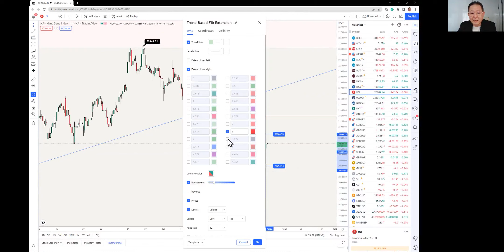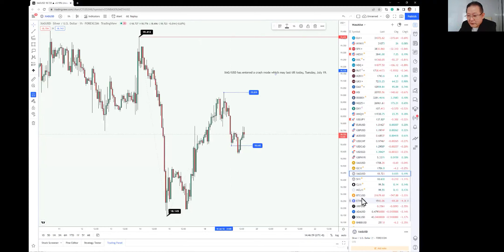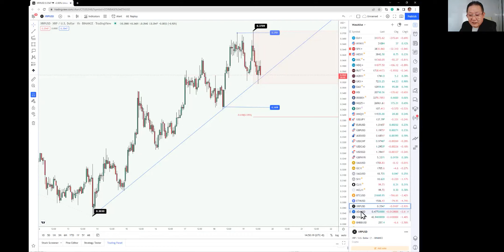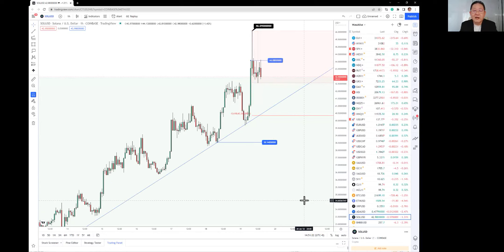TMA - Daily Crypto & Financial Market Update Mandarin 每日加密&金融市场更新 (19 July 2022, 14:28 SGT)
U.S. stocks fell sharply into the final hour of trading overnight following news Apple plans to slow hiring and curb spending next year to prepare for a possible recession.
Bloomberg News reported that the hiring slowdown and cuts to spending will take place across certain divisions and stem from a move to "be more careful during uncertain times," citing people familiar with the matter who asked to remain anonymous. Shares of Apple closed -2.1%.
The S&P 500 and Nasdaq each declined roughly 0.8%, while the Dow Jones Industrial Average shed more than 200 points, or 0.7%. Prior to the report, all three major indexes hit session highs of at least 1%.
Earlier, US retail sales report suggested US consumers - the key driver of growth - remained resilient despite decade-high inflation and rising interest rates.
As a result, most stocks in Asia fell this morning fueled by fresh recession worries following a report on Apple.
This fear came as oil held a Monday surge caused by fading expectations that Joe Biden had convinced Saudi Arabia to pump more to ease a supply crisis and temper prices.
Hong Kong, Shanghai, Sydney, Seoul, Singapore, Taipei, Wellington and Manila markets all fell, though Tokyo rose as investors there returned from a long weekend to play catch-up with Monday's regional rally.
Most analysts now believe markets are likely to face pressure for some time as central banks continue to lift borrowing costs to fight inflation, risking an economic downturn.
Traders are also keeping a nervous eye on Europe, where a 10-day maintenance shutdown of the Nord Stream 1 pipeline from Russia is due to come to an end.
Many fears Vladimir Putin will keep it shut down in retaliation for sanctions imposed on Moscow for its invasion of Ukraine. That would deal another blow to the already creaking eurozone economy and could send crude prices soaring.
Supply fears are trumping worries about a demand hit in China from another possible lockdown in Shanghai as officials struggle to contain yet another Covid-19 outbreak.
Bitcoin broke out from its recent ranges, with a re-test of the $22K handle with ETH bringing the $2K level into view.
Market sentiment towards the Ethereum Merge and the Cardano Vasil hard fork muted the influence of the NASDAQ 100 on investor appetite.
Today, 24-hour liquidations surged, suggesting a possible pullback from Monday levels. Over the weekend, we saw a similar rise in 24-hour liquidations going into Sunday that projected a bearish session, which materialized after a bullish start.
This morning, 24-hour liquidations stood at $691 million, up from $116.95 million on Monday.

美国在苹果计划明年放缓招聘和抑制支出以应对可能出现的经济衰退的消息传出后，股市在隔夜交易的最后一个小时内大幅下跌。
彭博新闻援引要求匿名的知情人士的话报道称，招聘放缓和支出削减将发生在某些部门，并源于“在不确定时期更加小心”的举措。苹果股价收于-2.1%。
标准普尔 500 指数和纳斯达克指数分别下跌约 0.8%，而道琼斯工业平均指数下跌超过 200 点，即 0.7%。报告发布前，三大股指均触及至少 1% 的盘中高点。
早些时候，美国零售销售报告显示，尽管通货膨胀和利率上升了十年，但美国消费者——增长的主要驱动力——仍然保持弹性。
因此，在苹果报告发布后，由于新的经济衰退担忧加剧，亚洲大多数股票今天上午下跌。
这种担忧出现之际，由于人们对乔·拜登说服沙特阿拉伯增加产量以缓解供应危机和缓和价格的预期消退，导致油价在周一飙升。
香港、上海、悉尼、首尔、新加坡、台北、惠灵顿和马尼拉市场均下跌，但东京上涨，因为那里的投资者从长周末回来赶上周一的区域涨势。
大多数分析师现在认为，随着各国央行继续提高借贷成本以对抗通胀，市场可能会在一段时间内面临压力，从而冒着经济下滑的风险。
交易商也在密切关注欧洲，从俄罗斯开始为期 10 天的 Nord Stream 1 管道维护停工即将结束。
许多人担心弗拉基米尔·普京会继续关闭它，以报复莫斯科因入侵乌克兰而对其实施的制裁。这将对已经摇摇欲坠的欧元区经济造成又一次打击，并可能导致原油价格飙升。
由于官员们正在努力控制又一次 Covid-19 疫情的爆发，供应担忧正在压倒对中国需求因上海可能的封锁而受到打击的担忧。
比特币从最近的区间中突破，用 ETH 重新测试了 22000 美元的价格，将 2000 美元的水平带入了视野。
市场对以太坊合并和卡尔达诺瓦西尔硬分叉的情绪减弱了纳斯达克 100 对投资者胃口的影响。
今天，24 小时清算量激增，表明可能从周一的水平回落。上周末，我们看到进入周日的 24 小时清算量出现了类似的上升，这预示着看跌时段，在看涨开始后实现。
今天早上，24 小时清算金额为 6.91 亿美元，高于周一的 1.1695 亿美元。